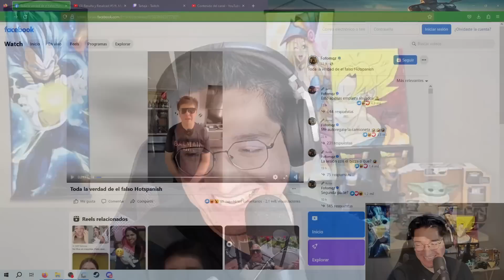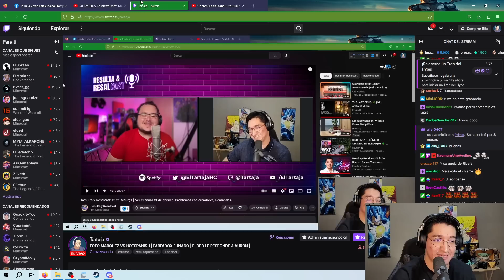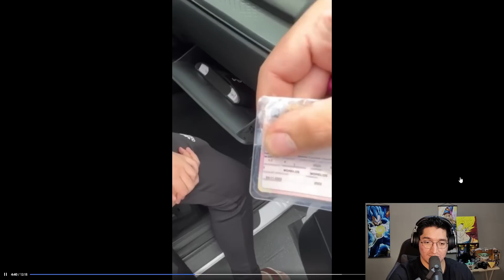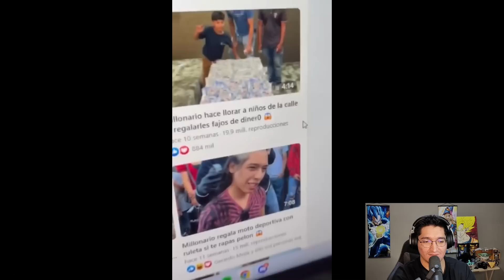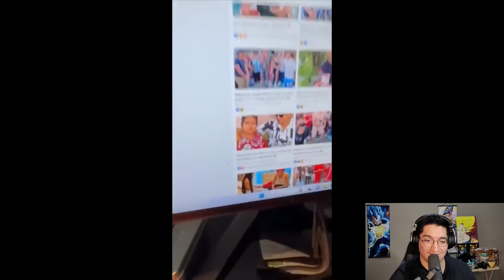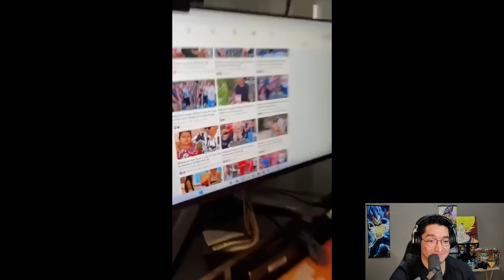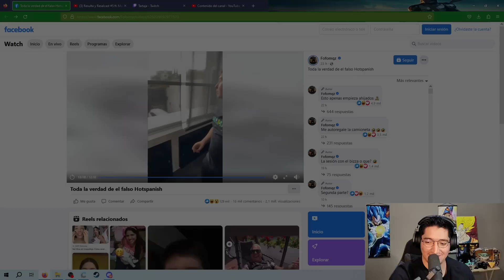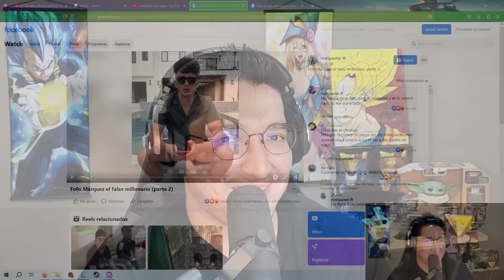EL FOFO MARQUEZ DEMUESTRA PRUEBAS ABSOLUTAS Y DEFINITIVAS CONTRA HOTSPANISH!